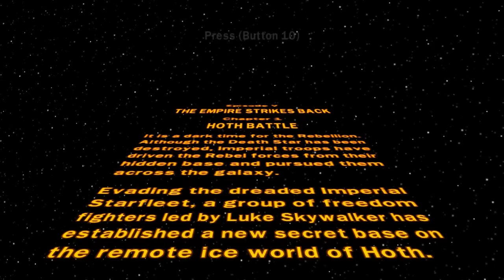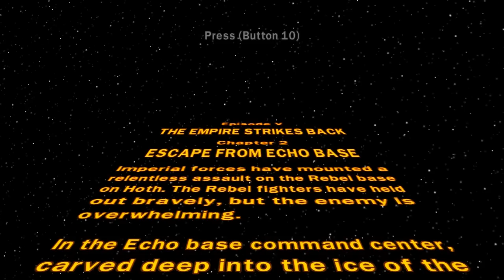Let's Play Lego Star Wars: The Complete Saga - Episode 5 Super Story Part 1 of 4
The start of 80 minutes of SUCK.